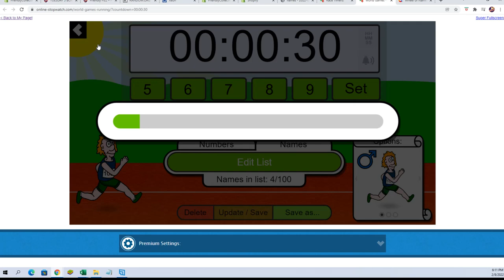FILL B FOR 2 SPOTS 4TEAMS in 2021 Panini Contenders Baseball Hobby Box ID 21CONTBASE171